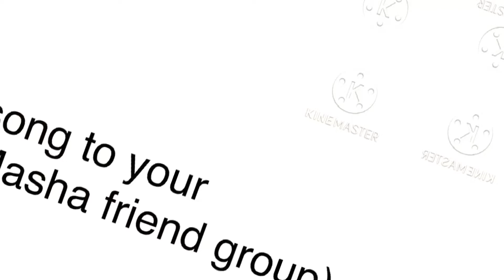Which song matches your friend personality? 😏😂